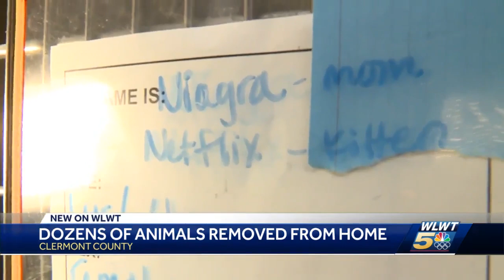1 arrested in hoarding case involving more than 50 dogs, horses, cats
Animal control officers found dogs in cages, some emaciated, at a Clermont County home.